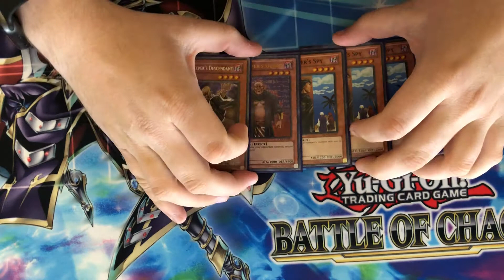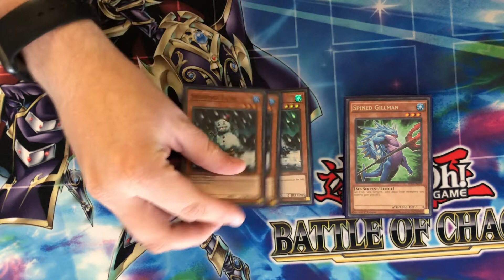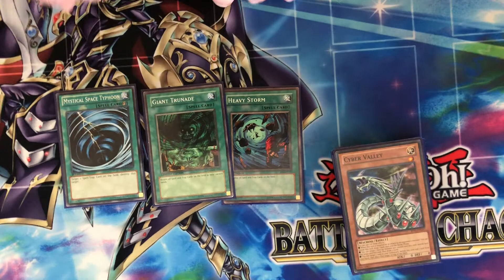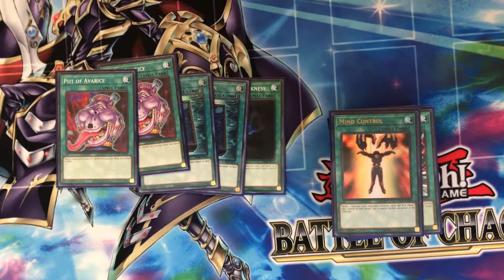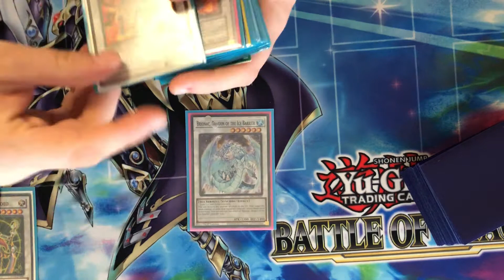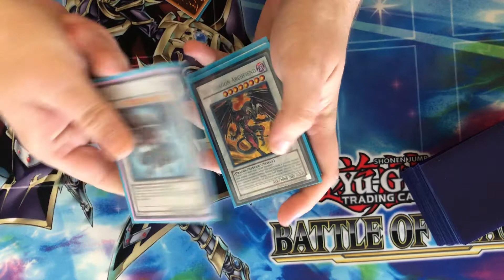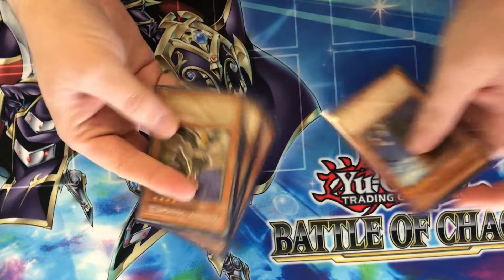Edison Format Diva Spy’s Deck Profile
NOTE I AM CHANGING GAIA FOR TEMPEST MAGICIAN